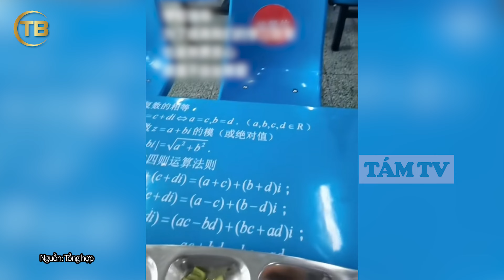Hình ảnh nữ sinh vừa TRUYỀN NƯỚC, vừa LÀM BÀI TẬP khiến CĐM báo động đỏ về ÁP LỰC HỌC TẬP | TÁM TV